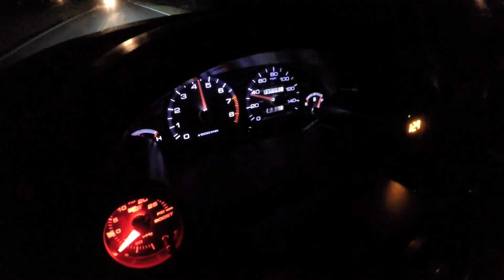GoPro: Chris Brown's 95 Turbo Teg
Shot 100% with GoPro Hero 3